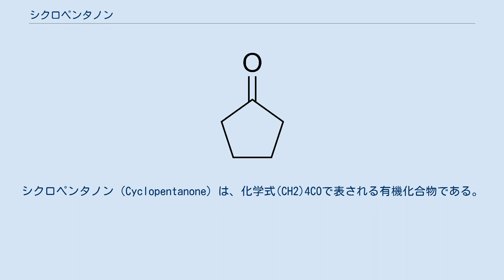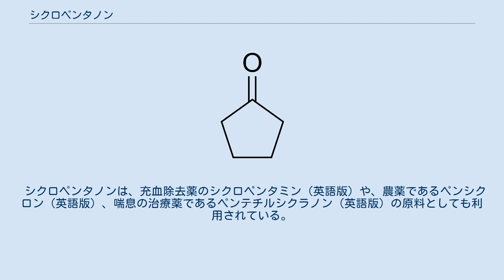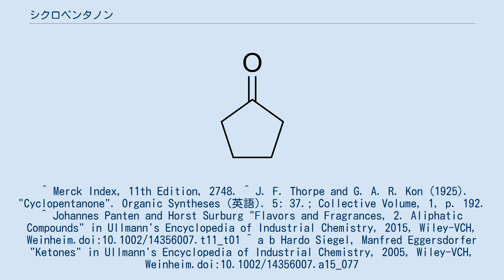シクロペンタノン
シクロペンタノン（Cyclopentanone）は、化学式(CH2)4COで表される有機化合物である。
環状ケトンの一つであり、揮発性をもつ無色液体である。
 日本では消防法で定める第4類危険物 第2石油類に該当する。
 アジピン酸に水酸化バリウムを加えて加熱するとケトン化が起き、シクロペンタノンが生成する。
 シクロペントバルビタールの構造式 シクロペンタノンは、ジャスミンから得られるジャスモン（英語版）に関連されるように、香料の前駆体となる。
2-ヘプチルシクロペンタノンや、2-ペンチルシクロペンタノンなどが好例である。
また、獣医学において麻酔薬として利用されるシクロペントバルビタール（英語版）の前駆体であるように、シクロヘキサノンは有用な合成中間体である。
 シクロペンタノンは、充血除去薬のシクロペンタミン（英語版）や、農薬であるペンシクロン（英語版）、喘息の治療薬であるペンテチルシクラノン（英語版）の原料としても利用されている。
 ^ Merck Index, 11th Edition, 2748. ^ J. F. Thorpe and G. A. R. Kon (1925). "Cyclopentanone". Organic Syntheses (英語). 5: 37.; Collective Volume, 1, p. 192. ^ Johannes Panten and Horst Surburg "Flavors and Fragrances, 2. Aliphatic Compounds" in Ullmann's Encyclopedia of Industrial Chemistry, 2015, Wiley-VCH, Weinheim.doi:10.1002/14356007.t11_t01 ^ a b Hardo Siegel, Manfred Eggersdorfer "Ketones" in Ullmann's Encyclopedia of Industrial Chemistry, 2005, Wiley-VCH, Weinheim.doi:10.1002/14356007.a15_077